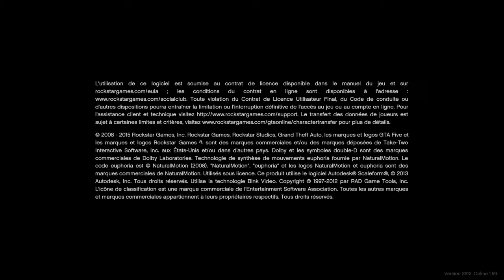Grand Theft Auto V_2022_roue de fourtune et bonnus